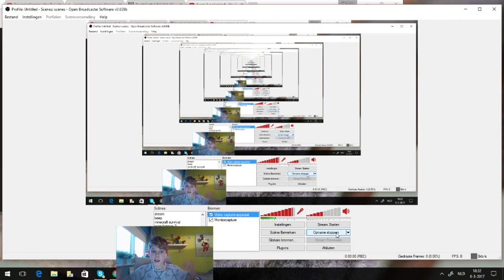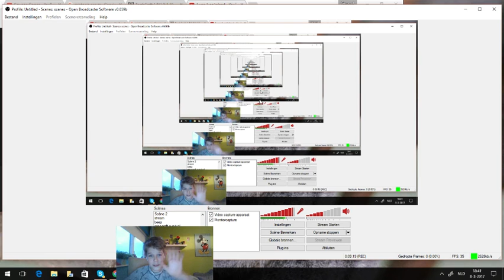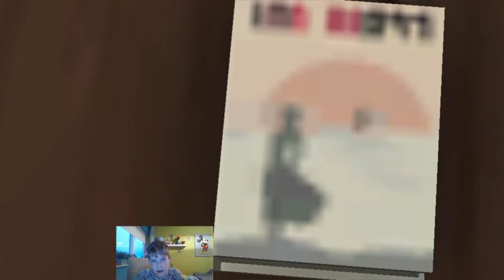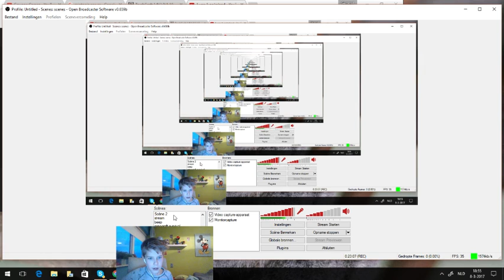Lekker eten hoor | sims 4 #1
ja hallo ik ben Dain en ik ben een kerel. Ik maak joetoeb video's.